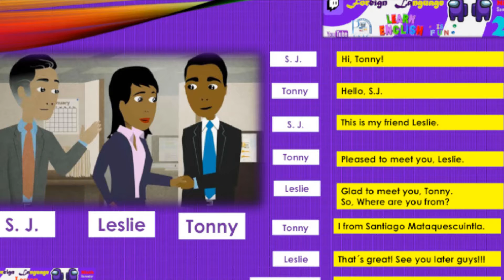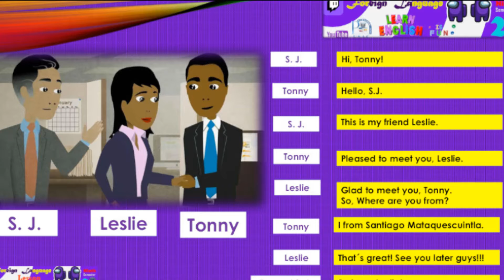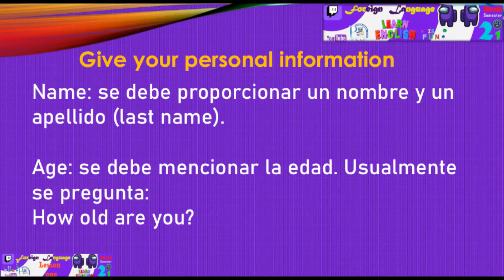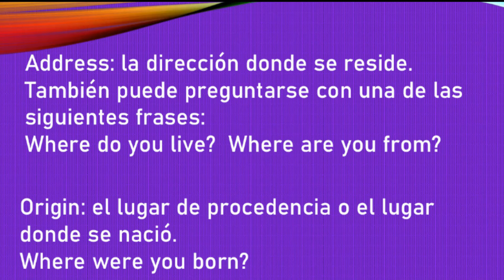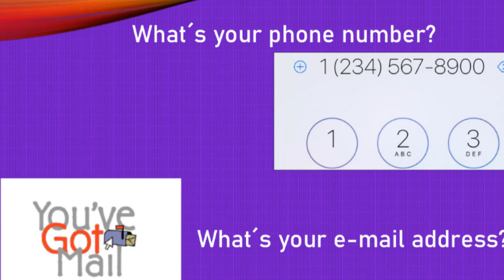Personal Information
Edición de apoyo docente para el curso Idioma Extranjero II de la carrera de Pedagogía